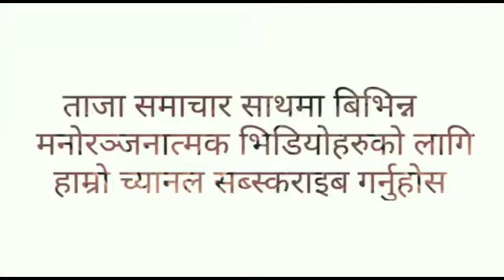कोरोनाबाट १ अर्ब मानिस सं'क्र'मित , ३० लाखको मृतु अनुमान।विश्व चकित पार्ने सत्य खबर। Corona Update